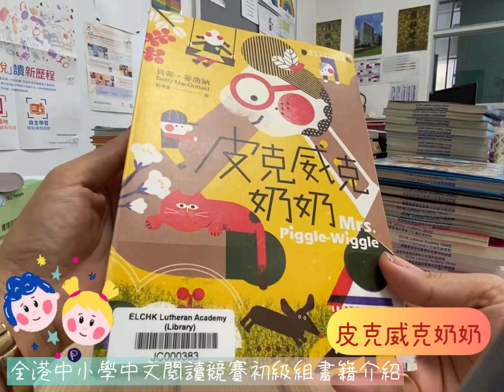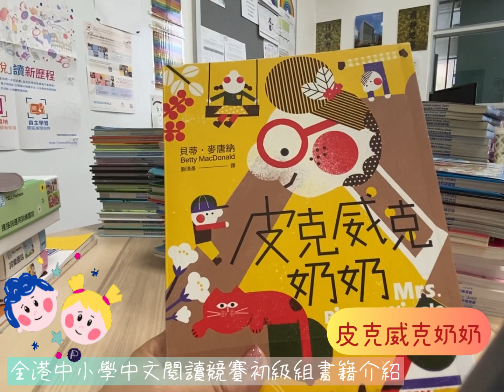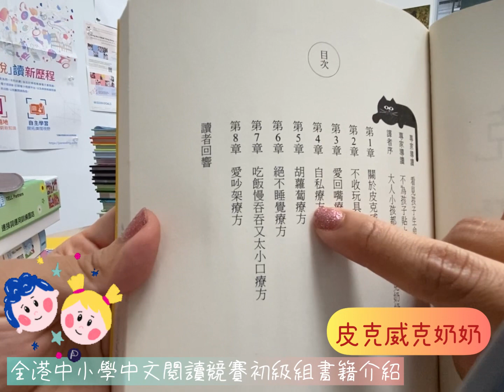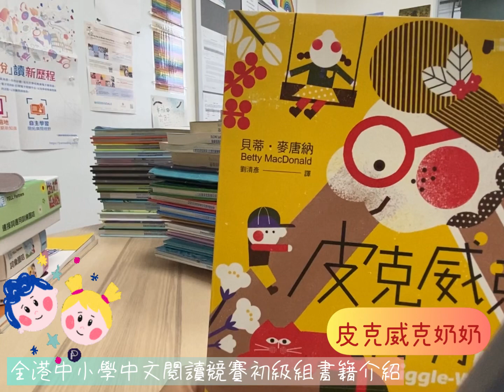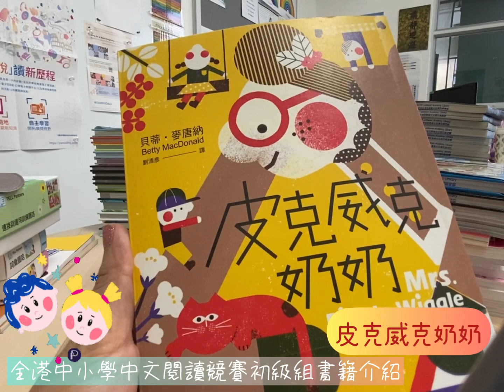全港中小學中文閱讀競賽書籍介紹（初級組）皮克威克奶奶